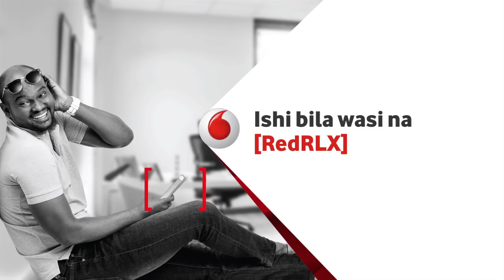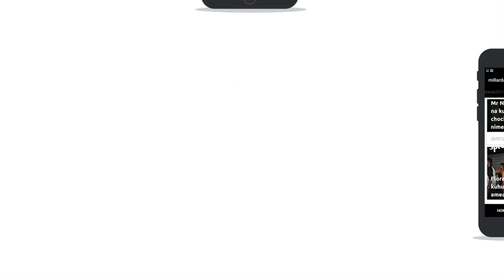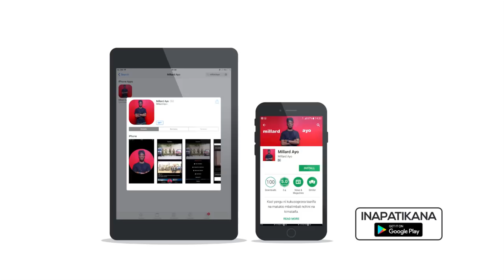Kilichofanya Simba na Yanga wacheze Chamazi Weekend hii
Shirikisho la soka Tanzania TFF leo Jumatano ya November 22 2017 limetangaza kuipeleka michezo ya ligi kuu ya Simba vs Lipuli FC na Yanga vs Tanzania Prisons uwanja wa Chamazi.

Imepelekwa Chamazi na sio uwanja wa Uhuru kama ilivyozoeleka.